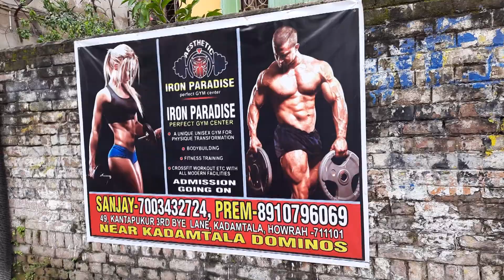Morning workout...(VLOG 03)🏋️🤸🏃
This is our 3rd vlog. Aesthetic Iron Paradise...Kadamtala Howrah 01(Near Domino's Pizza). Sanjay : 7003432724. Prem : 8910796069...